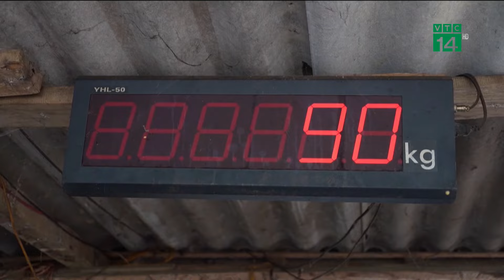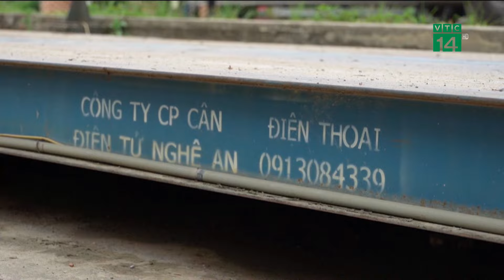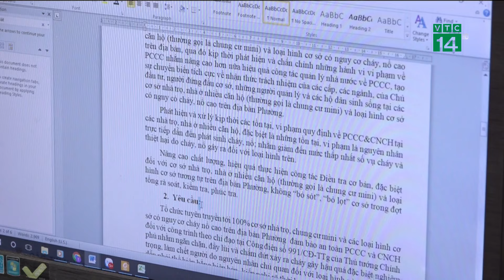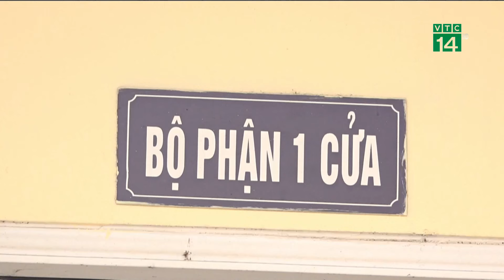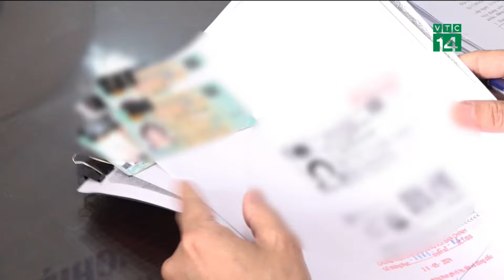Hôm nay 8/6, giá vàng thế giới xuống mức thấp nhất 2 tháng qua| VTC14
VTC14 |Thời điểm 8h30 sáng ngày 8/6 theo giờ Việt Nam, giá vàng thế giới đứng ở mức 2.292 USD/ounce, giảm mạnh 80 USD/ounce so với cùng giờ sáng qua.